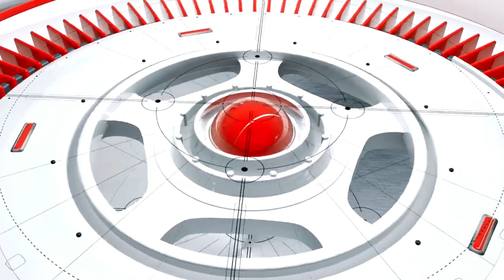3-9-66 ป่าช้าคาเฟ่ ช้อคมาร์เก็ต ครั้ง 3สำเร็จลงด้วยดี ผู้คนยังเนืองแน่นแม้นว่า ฝนจะกระหน่ำลงมา